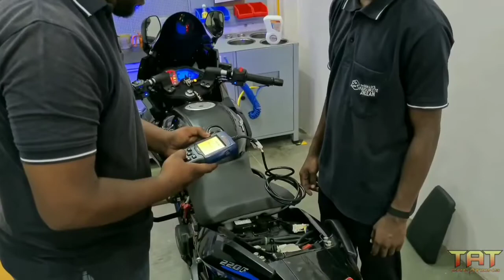VILLAGE STAYING PROGRAM HELD AT KADIRIPURA...